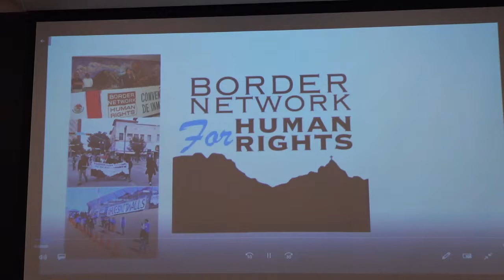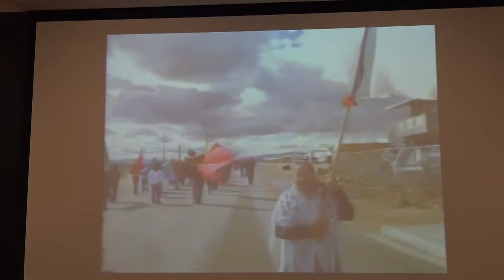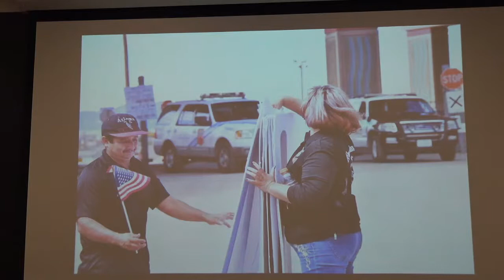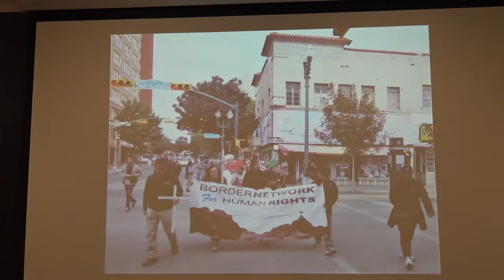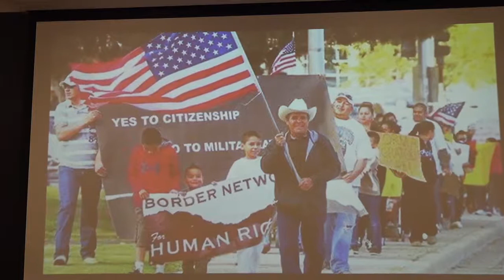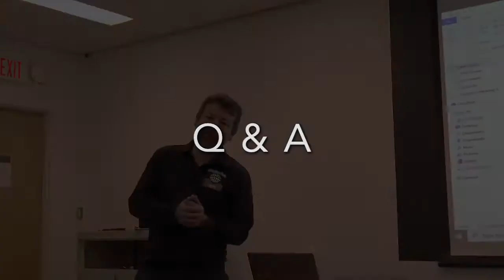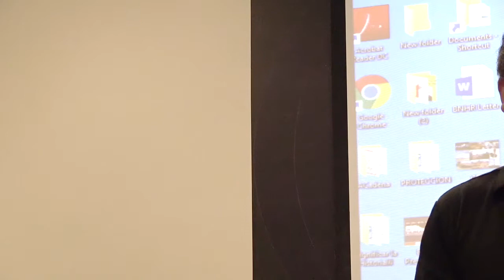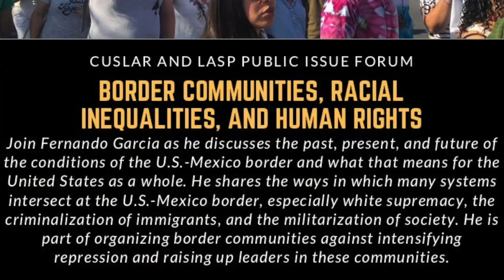Fernando García | Border Communities, Racial Inequalities, and Human Rights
Join Fernando Garcia as he discusses the past, present, and future of the conditions of the U.S.-Mexico border and what that means for the United States as a whole. He shares the ways in which many systems intersect at the U.S.-Mexico border, especially white supremacy, the criminalization of immigrants, and the militarization of society. He is part of organizing border communities against intensifying repression and raising up leaders in these communities.

Fernando Garcia plays an important role in the fight for human rights and immigration reform, as the Founding Director of the Border Network for Human Rights (BNHR), the National Coordinator of the National Movement for Legalization and Human Rights, and a member of the Independent Task Force of Immigration and America’s Future convened by the Migration Policy Institute.